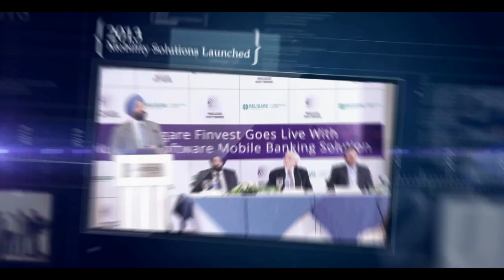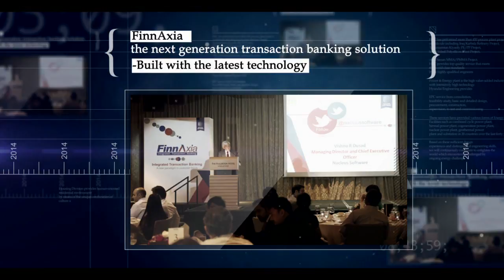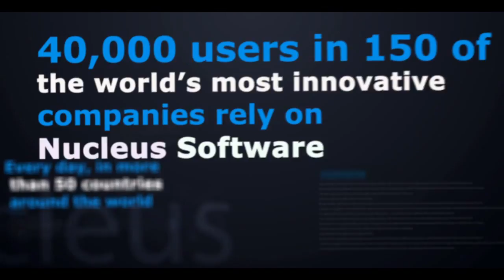Nucleus Edit 010